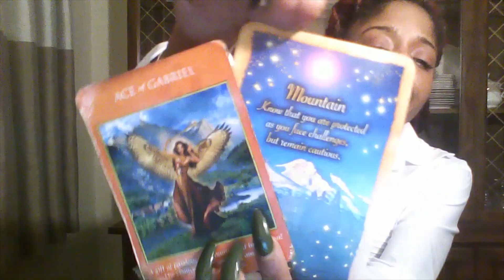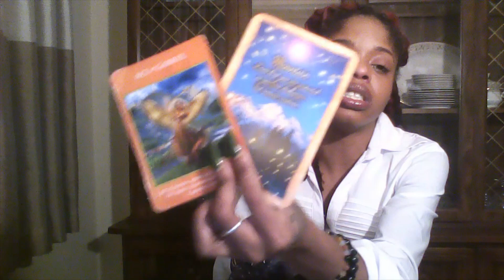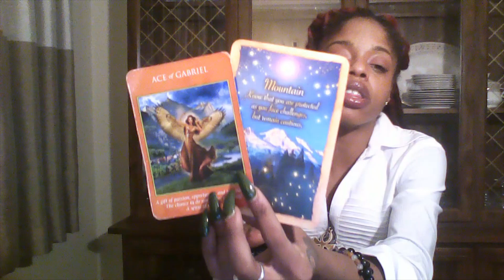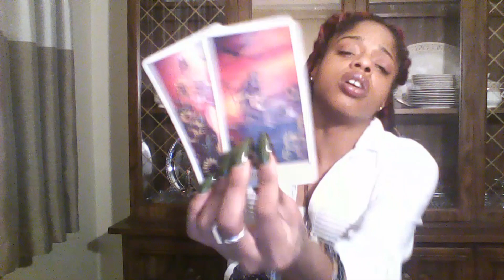ARIES FEB 2020 WHO GOTTA WORK BOO..WHO GOTTA CHOOSE? ENERGY READING